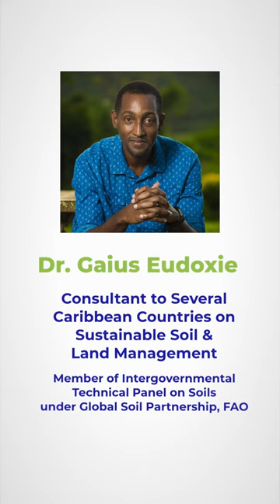Soil Scientist Dr. Gaius Eudoxie Congratulates Sadhguru & SaveSoil.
Save Soil, a global movement envisioned by Sadhguru, seeks to bring about a concerted, conscious response to impending soil extinction. Action now to SaveSoil